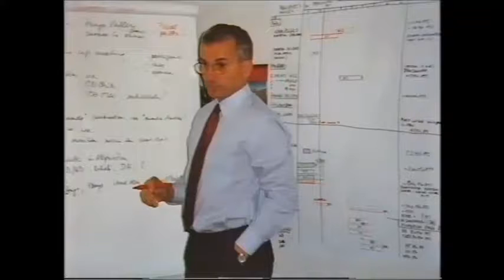Workshop in Chile mit allen Tochterfirmen in Südamerika